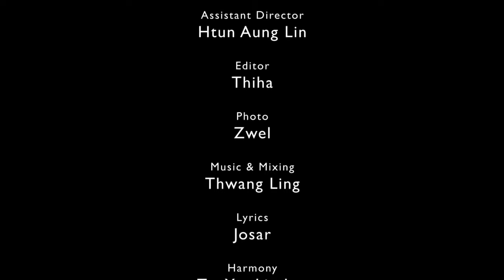🎬"ငါ့အမှား " Short story 🎬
Artist -  Simon An Cang
Cast - Monica & Young P,Myat  Min Thit , Kaung Set Thu, Htet Myat
Lyric - Josar
Harmony - Taryar Lin Lat
Guitar &Mixing - Thawng ling
MUA- Lin Thiri san ,Crystal  Hnin
Edit - Thiha & Htun Aung Linn
Assistant director - Htun Aung Linn
Director - Htet Kaung Kin (Htoo Aung)